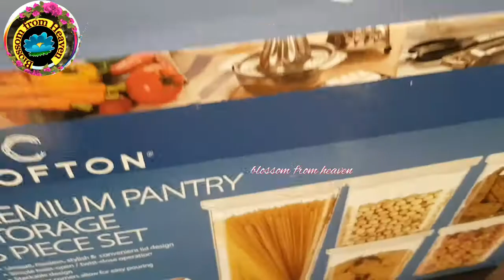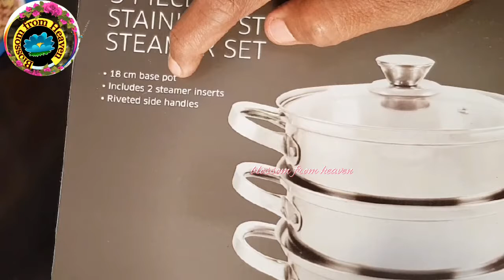Steamer set and storage set unboxing.. Kitchen essential things..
Welcome to blossom from heaven

Music credit.